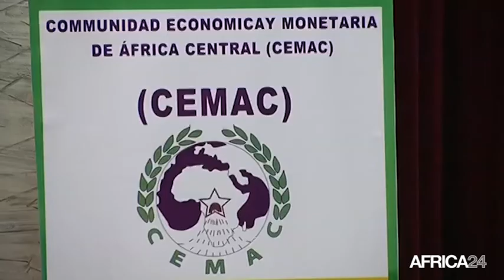Guinée equatoriale, Présentation des voeux au Président en exercice de la CEMAC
Économie, Après trois ans de paralysie en raison de l'instabilité socio-politique qui régnait à Bangui où elle a son siège, la Communauté Economique et Monétaire de l’Afrique Centrale a relancé la tradition de présentation des voeux au président en exercice de la CEMAC. La cérémonie a eu lieu vendredi à Malabo, la capitale de la guinée Équatoriale.